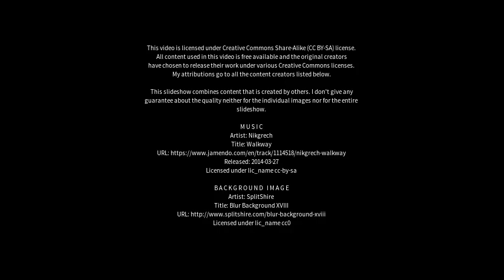Best places to visit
Best places to visit - Churchill Falls (Canada) Best places to visit - Slideshows from all over the world - City trips, nature pictures, etc.